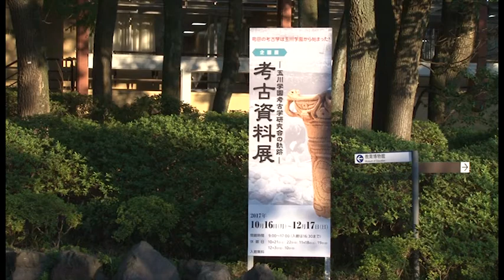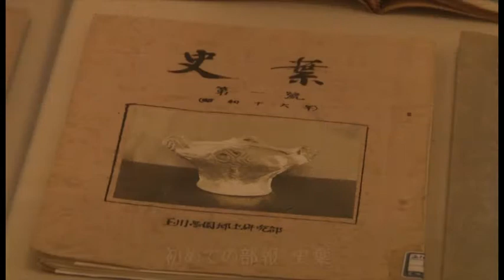玉川大学教育博物館 2017年度企画展「考古資料展―玉川学園考古学研究会の軌跡―」2017年10月16日～12月17日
玉川大学教育博物館で過去に実施してきた企画展の内容をご紹介します。今回は、2017年10月16日（月）～12月17日（日）まで開催された企画展「考古資料展―玉川学園考古学研究会の軌跡―」の様子をご覧ください。
↓企画展のご案内
↓【教育活動レポート】「町田の考古学は玉川学園から始まった！」教育博物館で考古資料展を開催中！